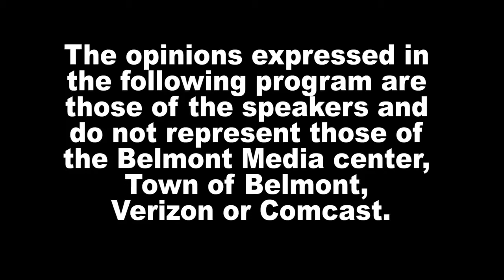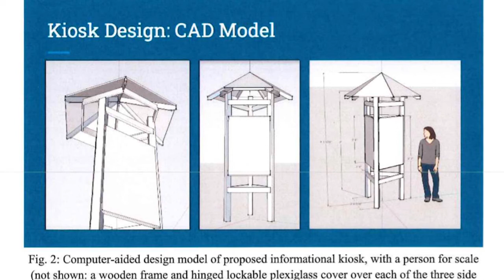Belmont Journal - 4/14/21, Joanna Reports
Joanna Tzouvelis, Belmont Citizen-Herald journalist, reports on Coach Q resigning, no parade for Memorial Day, belmont light governance change discussed at TM as well as fossile free new construction, and a fun project for an eagle scout badge.